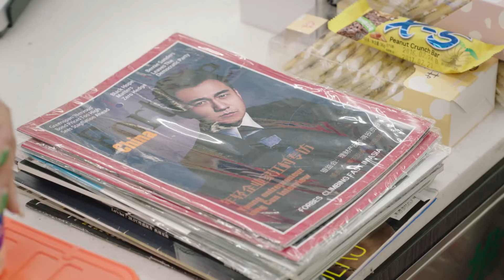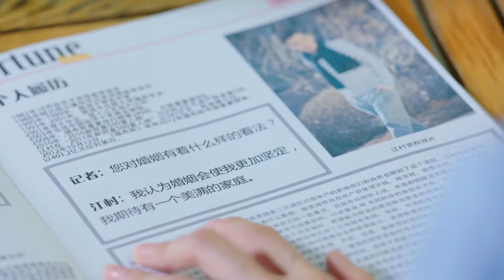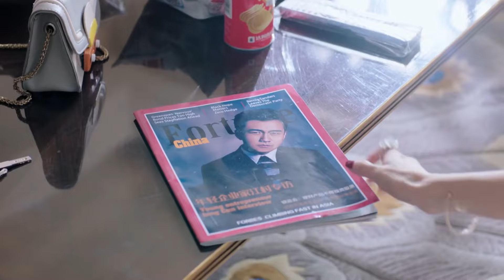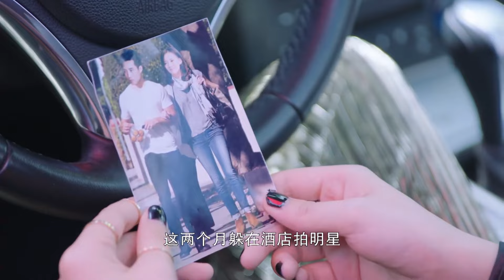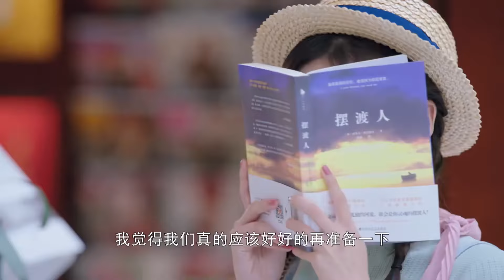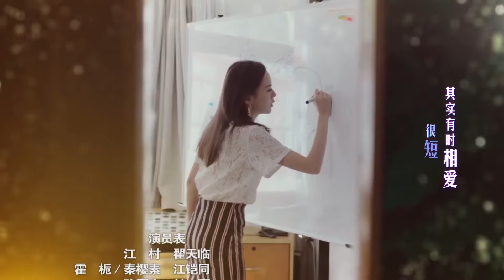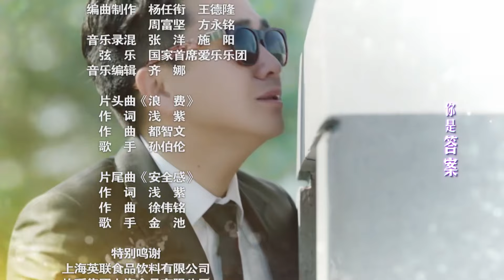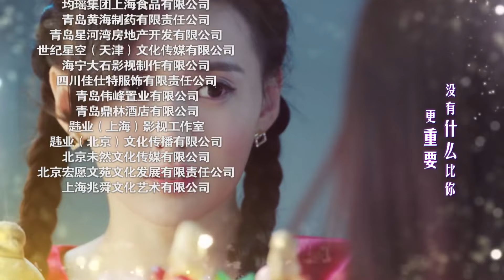【好看都市剧】《替身娇妻》第03集 |一对双胞胎姐妹背负着离奇的身世，和豪门公子之间爱恨纠葛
导演：余丁
主演：翟天临、江铠同、付嘉、白卉子、章涛、张晨光
《替身娇妻》讲述霍栀（江铠同饰）从小在孤儿院长大。在一场车祸中，他救下了江氏地产公司继承人江村（翟天临饰）。江村一见钟情的爱上了霍栀，在寻找霍栀的过程中，却阴差阳错的娶了双胞胎姐姐秦樱素。霍栀与秦樱素相认后，误以为江家依仗豪门世家，对樱素冷淡对待。她同情樱素在江家“悲惨”的处境，单纯的为了让樱素出去治疗不孕不育，李代桃僵的进入江家。为了不在细节上出纰漏，霍栀伪装发生意外导致失忆。“失忆后”的霍栀流露出天真质朴，善待他人的本性。江村欣喜妻子的变化，对妻子变得照顾体贴。不久，江村发现霍栀顶替秦樱素进入江家的真相，此事顿时在江家掀起风波。江村和樱素的婚姻也走到了尽头。江村樱素提出离婚，但在去办理手续的路上发生了车祸，樱素获救，而江村却意外失踪。几个月后，失忆的江村回到这座城市。在孤儿院里，他和霍栀过往美好的点滴唤醒了他的记忆，但他记得起过往这些美好的回忆，却记不得霍栀本人了。霍栀也有意远离了江村的生活